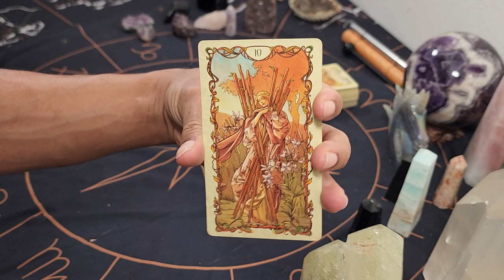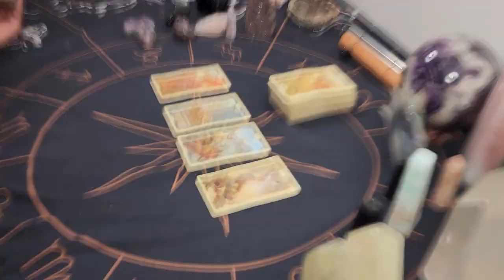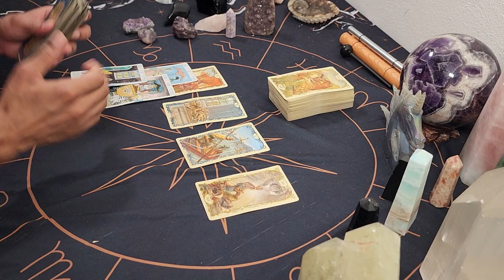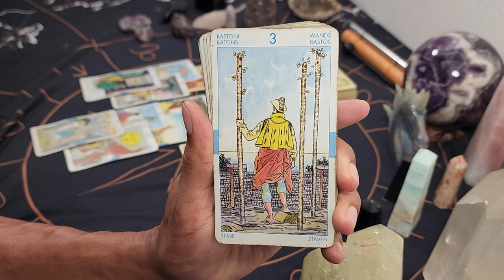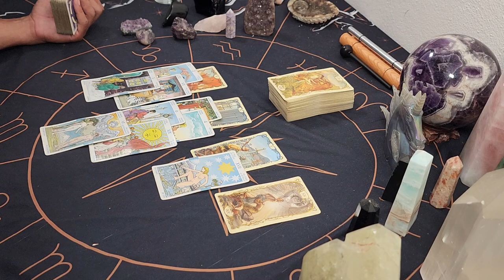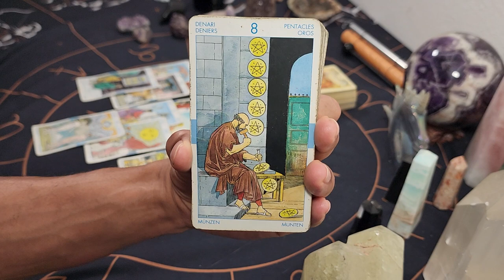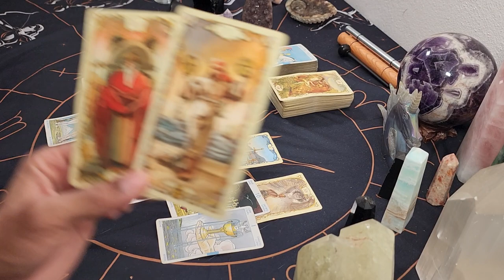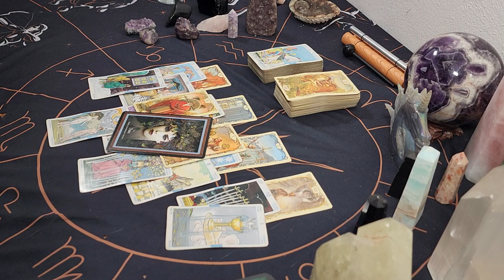Scorpio ~ * Con Artist, Let This Go, Someone Could Be Going to Jail * - July 2022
30 min - $65
60 min - $130

Available oracle decks:
~Crystal Mandala
~Sacred Rebels